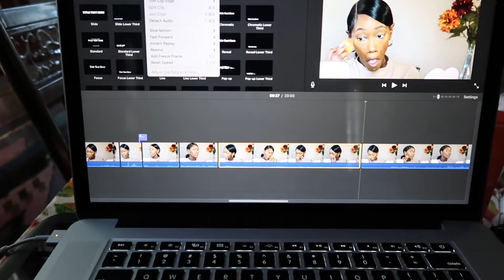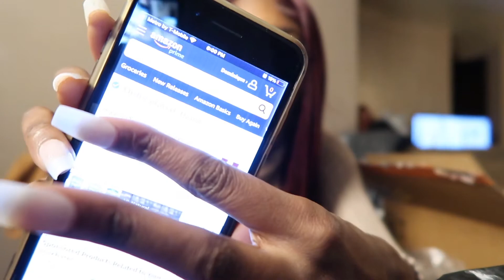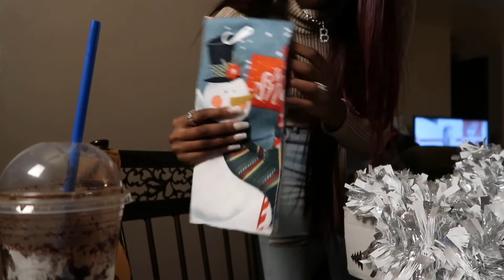VLOGMAS DAY 2 | CHRISTMAS DECOR SHOPPING HAUL